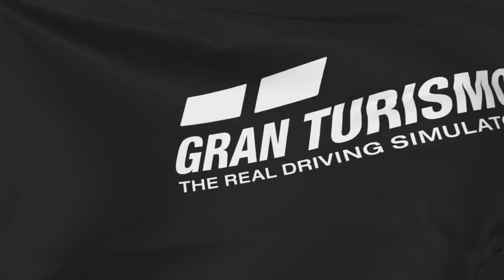GT7 Daily Race as a undercover driver